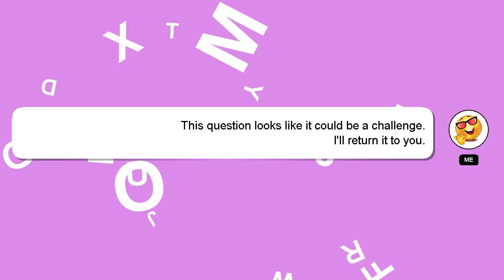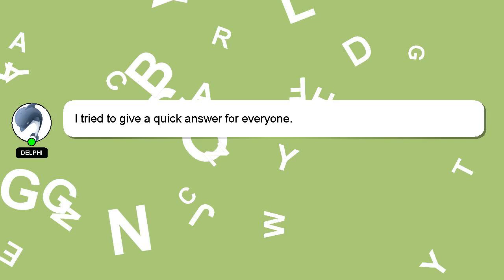How to tie a bow on apron?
Here's a short introduction about myself, Hey, I'm known as Delphi. I can assist you in discovering answers to your inquiries. - How to tie a bow on apron?

Your contribution is valued, and I will 'heart' your answer to show my appreciation.

*2 What we are experimenting :*